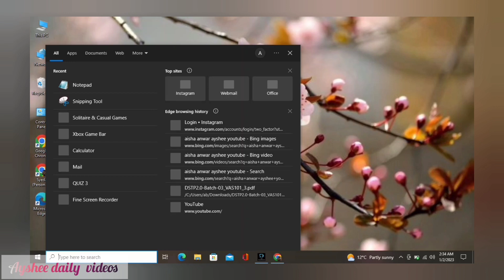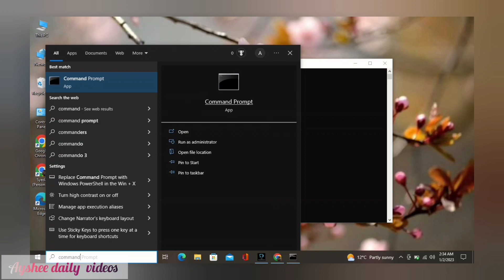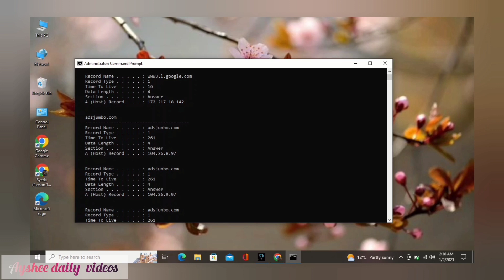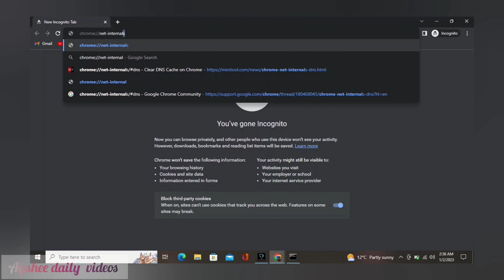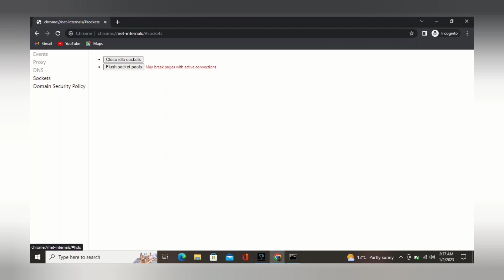Delete incognito history | How to SEE Incognito Browsing History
Note that none of the in-video comments or jokes are directed at the individual but rather at the material or clips! I'm grateful.